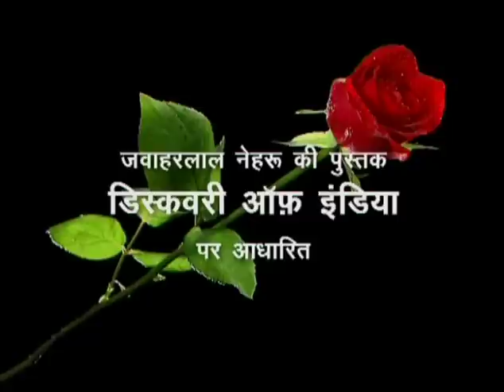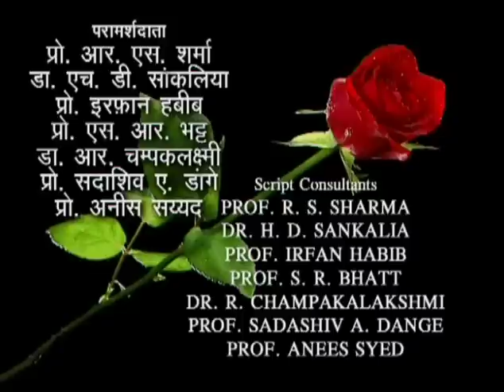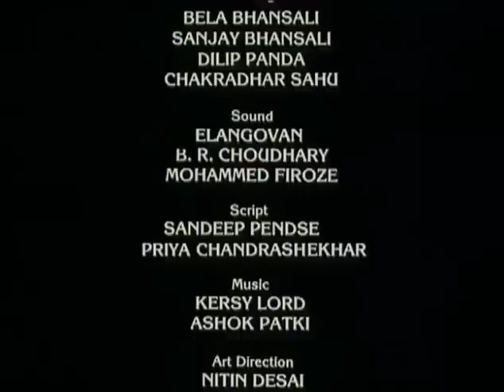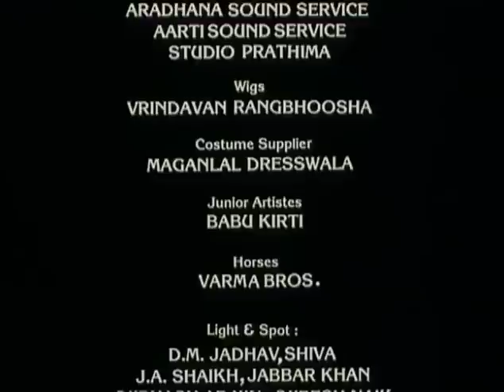Bharat Ek Khoj 12: Chanakya and Chandragupta, Part II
Episode 12: Chanakya and Chandragupta, Part II

With Satyadev Dubey as Chanakya, Ravi Jhankal as Chandragupta, Anjan Shrivastava as Dhanananda, Meeta Vashisht as Suvasini, Lalit Tiwari as Rakshasa, Vijay Kashyap as Shakatara, Devendra Malhotra as Ashvalayan, Zarvan Patel as Alexander, Irfan as Malayaketu, and Padmanabhan as Seleucus.

The scene now opens with a special entente with Virochak, son of the deceased King Porus, for jointly if ruling the kingdom with Chandragupta on an equally shared basis. This is agreed and Chanakya plans a ‘pincer movement’ of troops with an element of surprise into Pataliputra. Emperor Nanda and queen Suvasini are caught totally unawares. The royal couple, while fleeing the capital in disguise, is discovered and Nanda killed with a poison arrow. Obviously, in Chanakya’s grand stratagem, honesty and humanity come only next to the ‘empire’. A squirming Chandragupta accuses Chanakya to have a heart of stone.

The bereaved queen spurns both Chandragupta’s offer, and Malayaketu’s more politically motivated offer of marriage and seeks refuge in the Buddhist monastery. In a last encounter with Suvasini, now a Bhikshuni (nun), Chandragupta, while looking for patronage of the Buddhist Sangha (organisation), shares his personal disillusionment with grandstand politics with her. In a last act of diplomatic skullduggery, Chanakya prevents Rakshasa from fleeing and, instead, persuades him to utilise his ample talents in the service of now Emperor Chandragupta, his erstwhile archenemy!

As Nehru summarises, like Machiavelli in Europe, Chanakya was bold and scheming, proud and revengeful, never forgetting his purpose, availing himself of every device to delude and defeat the enemy. He sat with the reins of the empire in his hands and looked upon the emperor more as a beloved pupil than as a master. Chanakya’s final victory was obtained by sowing discord in the enemy’s ranks. At the victorious moment, he induced Chandragupta to hand over the insignia of his own high office to the rival prime minister Rakshasa, whose intelligence and loyalty to his old chief Nanda had impressed him greatly. So the story ends: not in the bitterness of defeat and humiliation, but in reconciliation and in laying the firm and enduring foundation of a state. The curtain is drawn when Chanakya demits office. In Nehru’s words, simple and austere in his life, uninterested in the pomp and pageantry of high position, Chanakya redeemed his pledge and accomplished his purpose, and then retired, withdrawing himself, Brahmin-like, to a life of contemplation and completion of his first love, writing Artha Shastra.

Nehru describes Chandragupta’s empire covering the whole of India except for south, from the Arabian Sea to the Bay of Bengal, and extending in the north up to Kabul. For the first time in recorded history, a centralised state rose in India, with its capital in Pataliputra. While the state was an autocracy, there was a great deal of local autonomy in the towns and village units, and elective elders looked after the local affairs. This local autonomy was highly prized and hardly any king or emperor interfered with it. In a purely agricultural age, there was nothing like the control of the individual by the state.